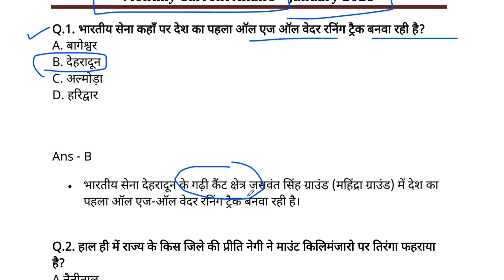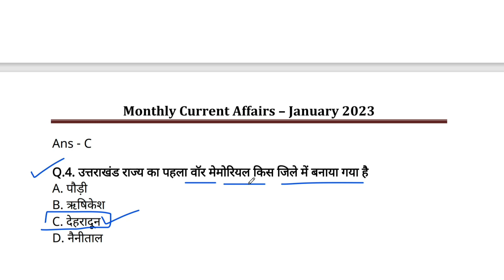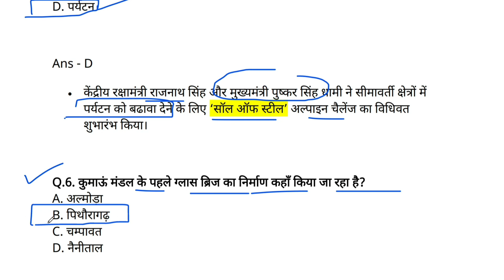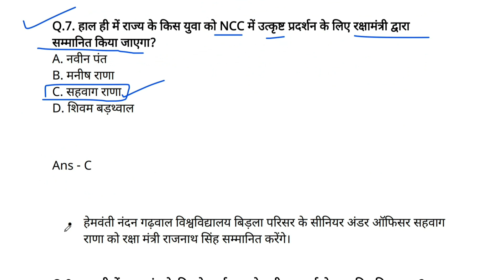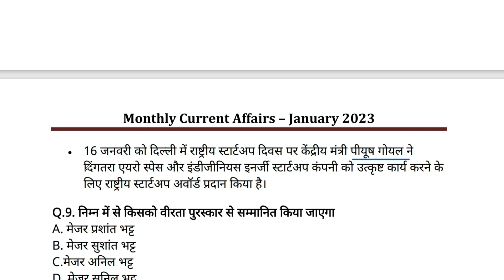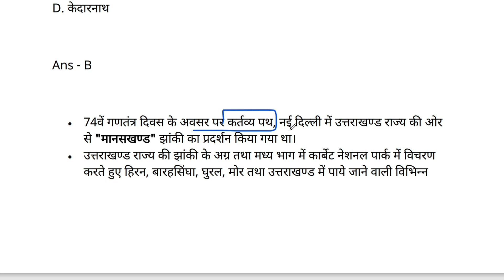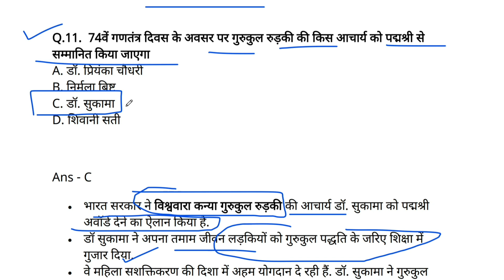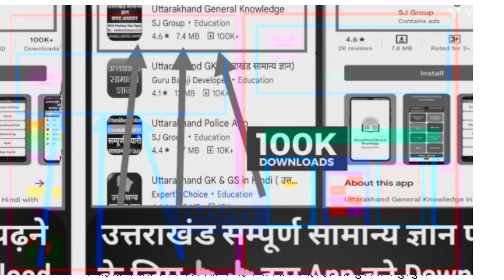उत्तराखंड मासिक करंट अफेयर्स | Uttarakhand Current Affairs Jaunary 2023 | @JARDHARI CLASSES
uttarakhand monthly current affair 2023
uttarakhand current affairs jardhari classes
uttarakhand gk
uttrakhand gk in hindi
uttarakhand monthly current affairs